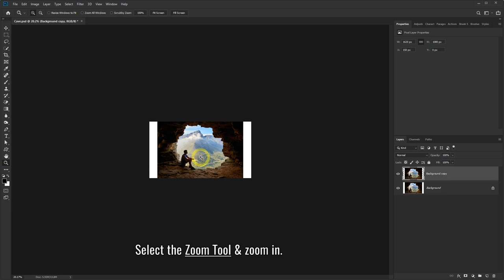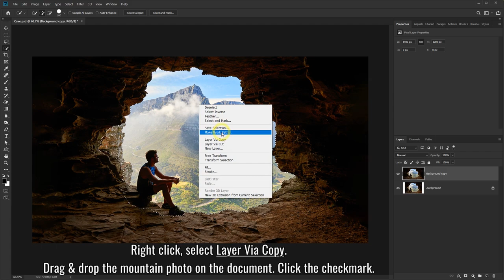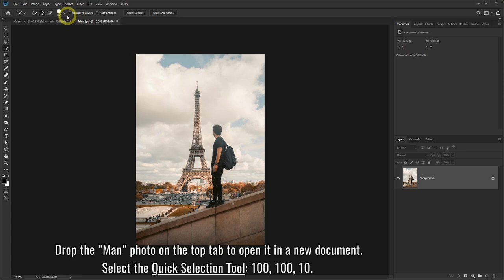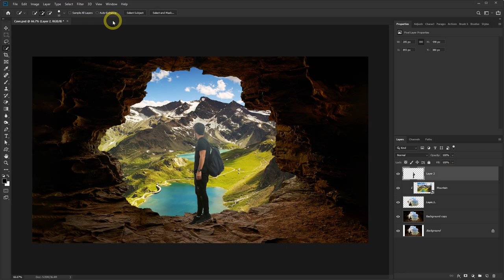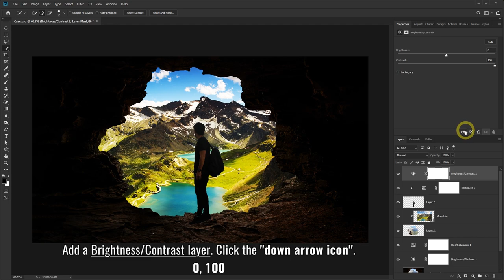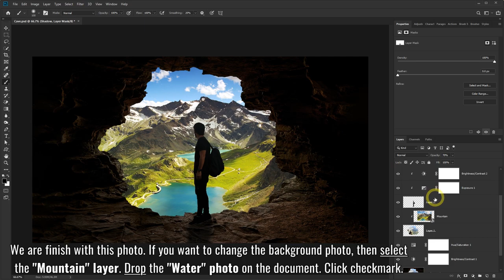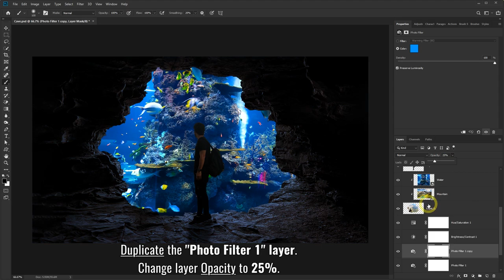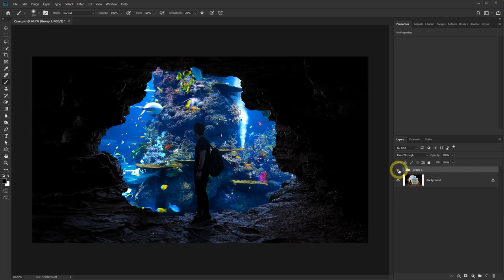Cave Photo Effect - Photoshop Manipulation Tutorial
In this Photoshop Manipulation Tutorial, I will show you how to change the background photo of the cave. You can use this photo effect on landscape photography. You will also learn how to cut out a person and adjust the lighting effect.